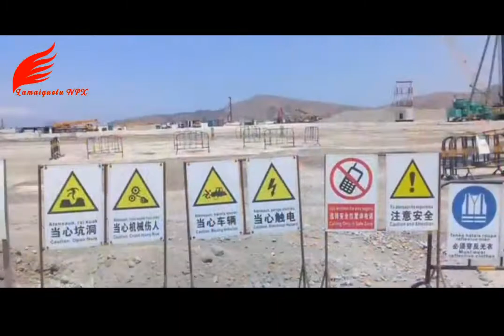Timor-Leste International Port In Constrution Process 2021